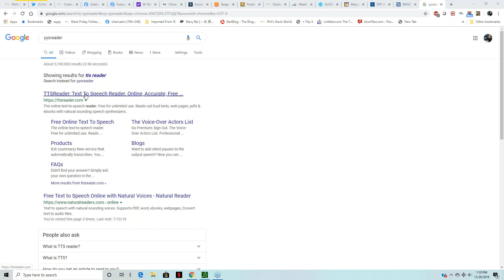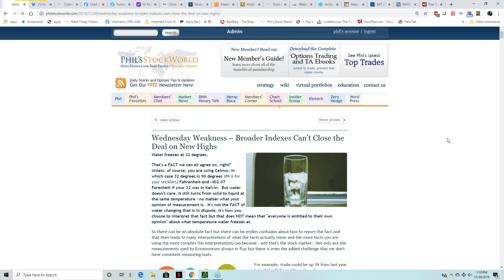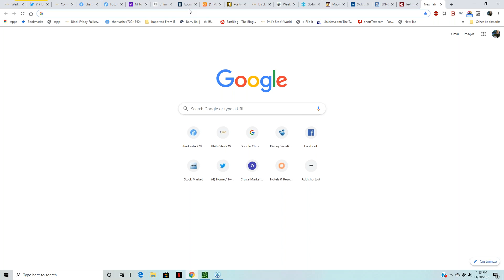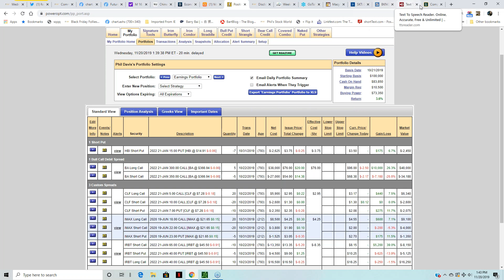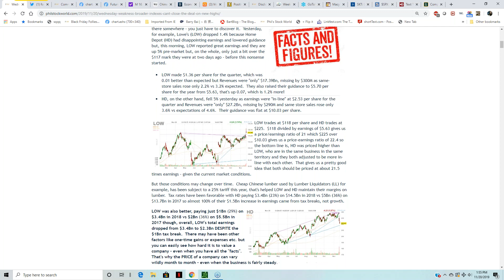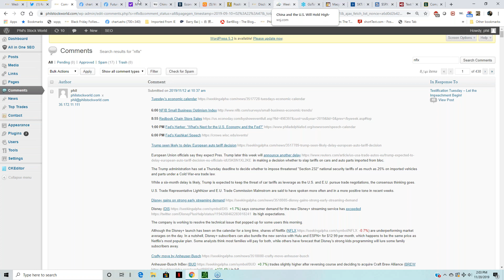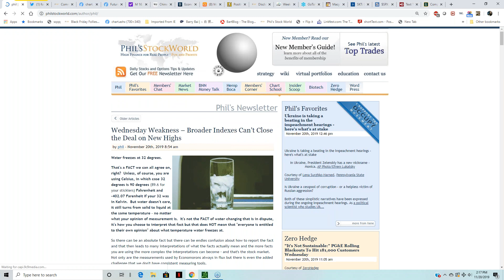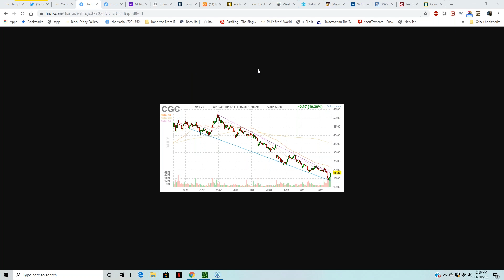The PhilStockWorld.com Weekly Trading Webinar - 11-20-19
Trade on / Trade off! Lots to talk about in this week's webinar! Check it out!